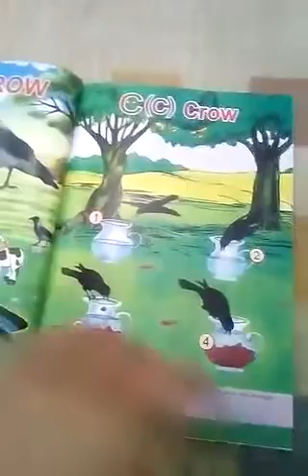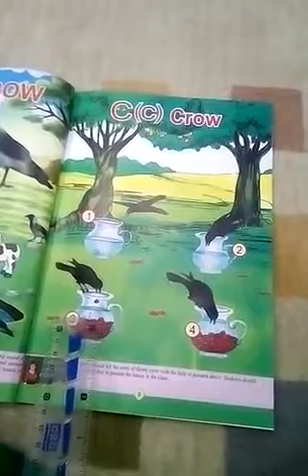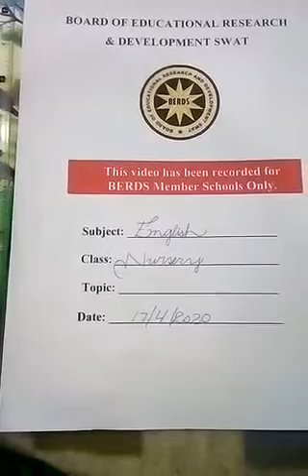English Class Nursery Lecture 8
Swat Children Academy (School & College) English Class Nursery Lecture No 8.